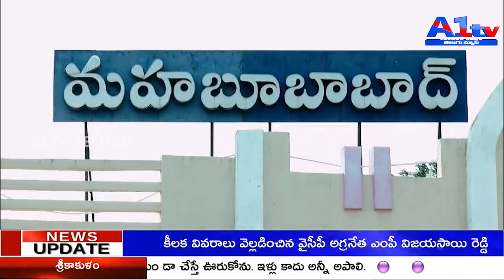ఎలక్ట్రికల్ బైక్ షోరూం ప్రారంభించిన ఎమ్మెల్యే మురళి నాయక్